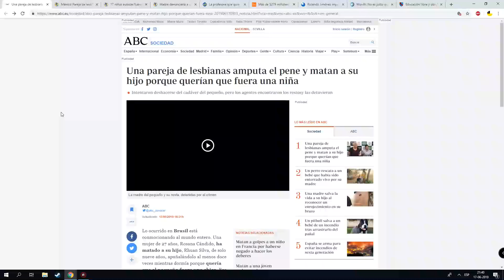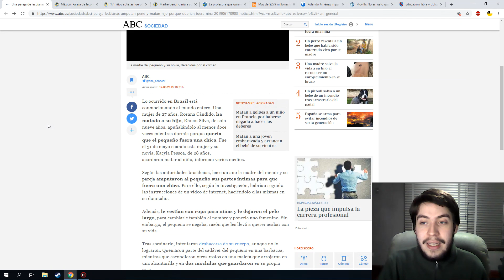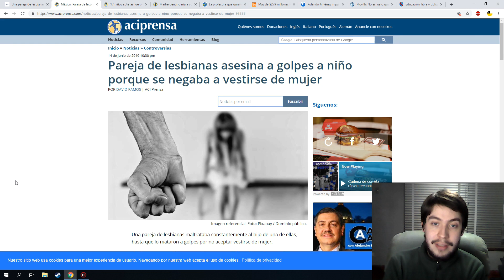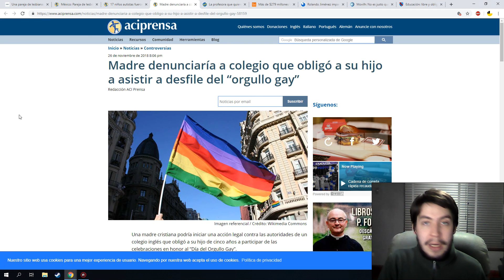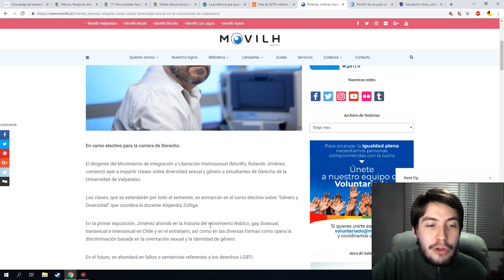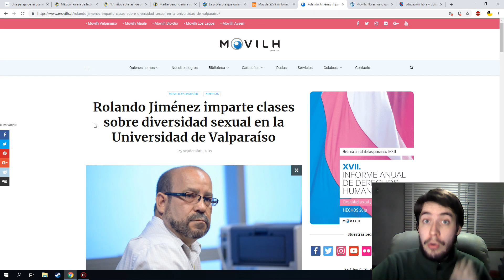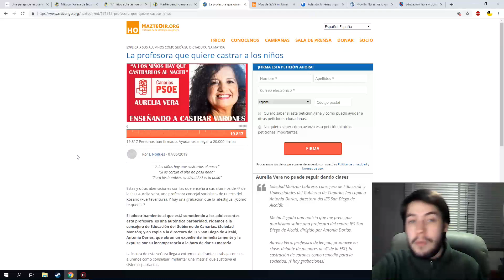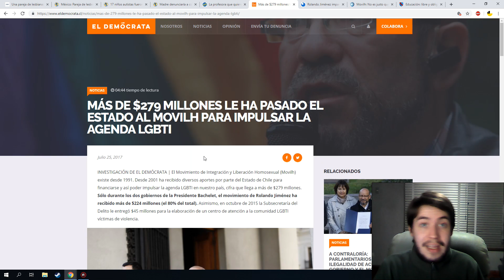Muere menor de edad tras negarse a que lo "conviertan" en mujer